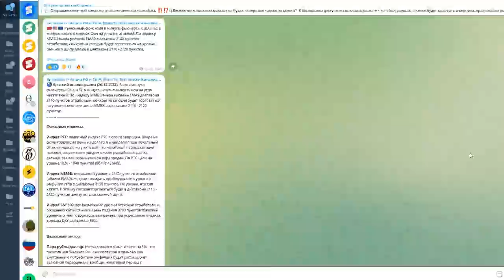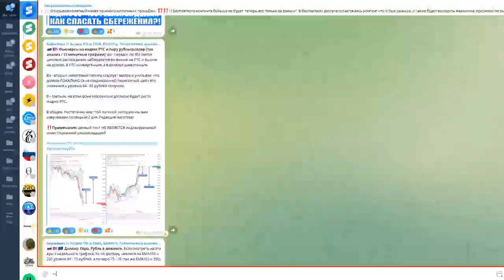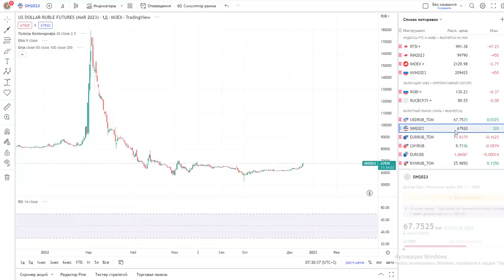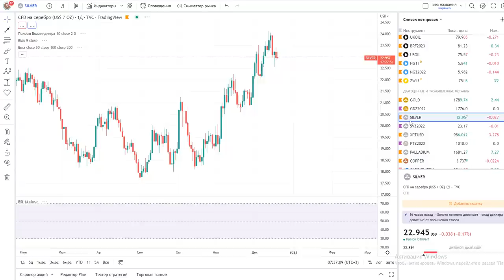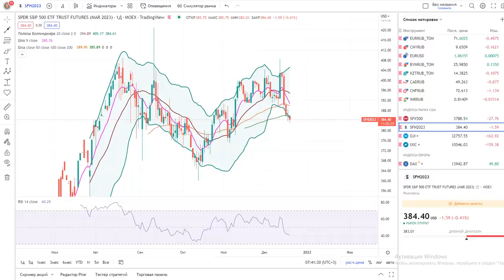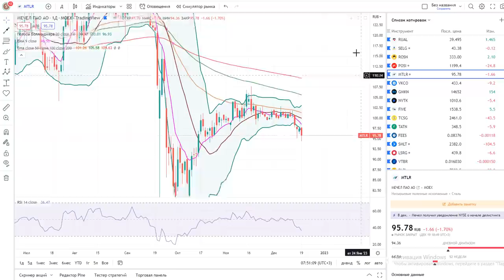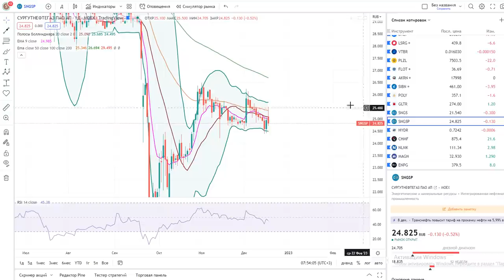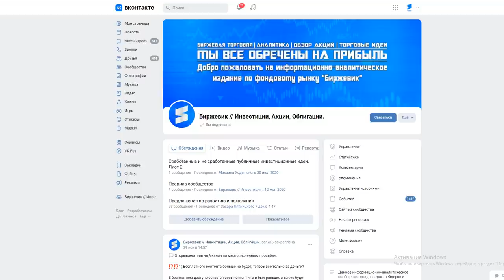Анализ рынка 20.12.2022 / Лукойл рухнет на 800 рублей? Рынок акций России готовится расти? / Доллар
2) ВК группа - наше сообщество на сайте Вконтакте где так же постится аналитика, новости, акции и облигации, технический и фундаментальный анализ (все тоже самое что и на телеграмм-канале).

Тайм - коды:

0:00 - Рыночный фон.
01:27 - Лукойл рухнет на 800 рублей!
03:01 - Индекс ММВБ + Фьючерс.
04:12 - Индекс РТС + Фьючерс.
06:29 - Пара рубль/доллар + Фьючерс.
11:33 - Пара евро/рубль.
12:09 - Пара юань/рубль.
12:40 - Индекс доллара DXY.
13:21 - Нефть марки Brent.
13:37 - Природный газ.
14:32 - Золото, Серебро, Платина, Палладий.
15:50 - Биткоин, Эфириум.
17:03 - Индекс S&P500 + Фьючерс.
18:22 - Сегежа, Магнит, Софтлайн.
22:34 - АФК Система, Алроса, Озон, ВК.
24:04 - Русал, Мечел, Распадская.
25:17 - Сургутнефтегаз обычка и преф.
26:53 - Итоги анализа.